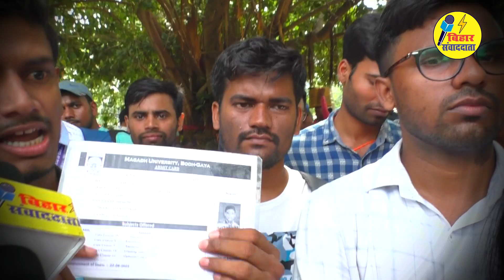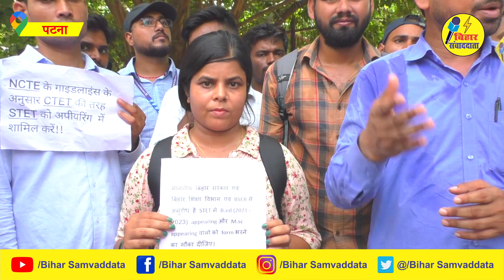क्या सरकार की मंशा युवाओं को नौकरी देना नहीं हैं? दिलीप कुमार ने कह दी बड़ी बात